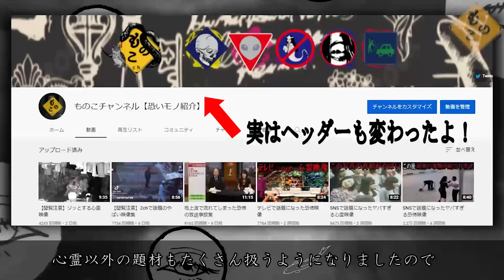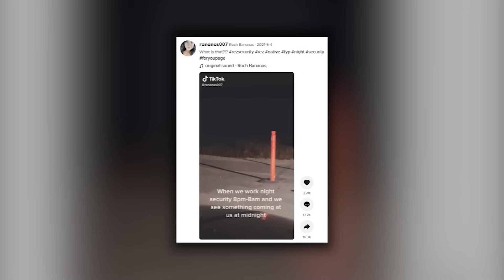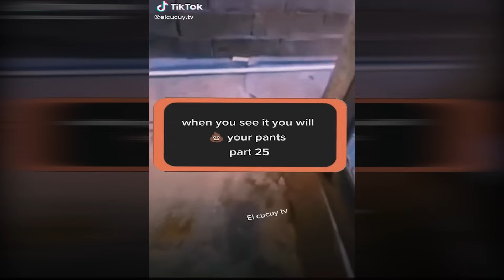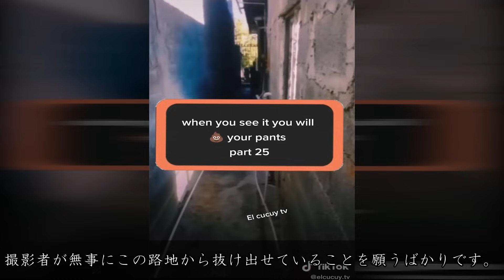【閲覧注意】削除されたヤバい恐怖映像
皆様こんばんは！ものこチャンネルです。
過去に上げていた動画が分け合って非公開となりました。
内容をほとんど差し替え再アップ致しましたので
再度ご覧いただけますと幸いです。

引用元

1.＠elcucuy.tv
2.melo.lv/Instagram
3.@rananas007
6.＠brandinicole2992